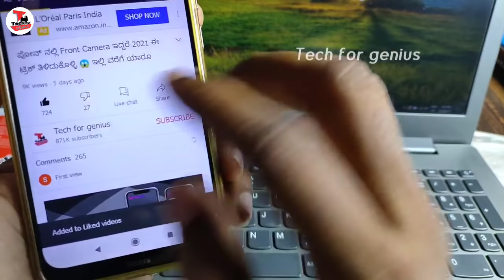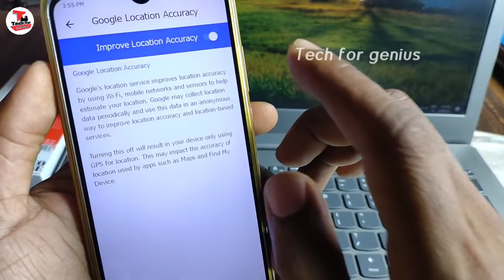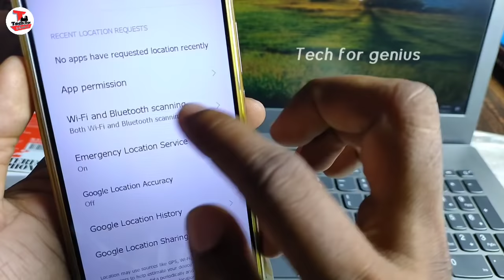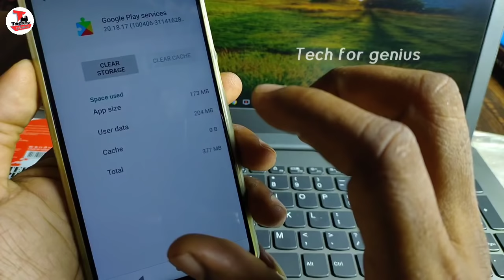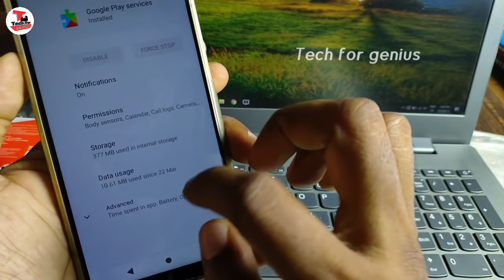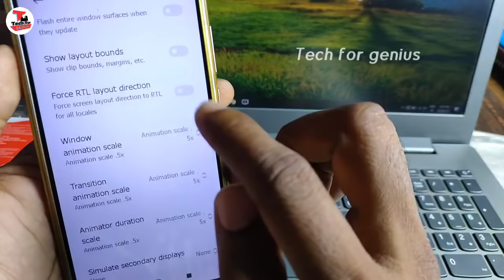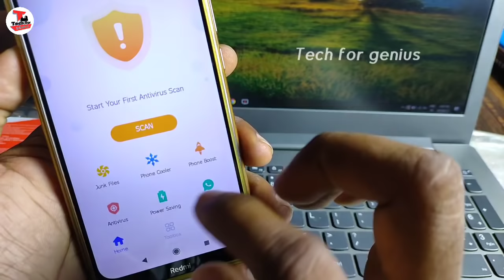How to Stop Mobile Heating & Hanging Problems Permanently 2024 / Kannada by techforgenius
How to Stop Mobile Heating & Hanging Problems Permanently 2024 / Kannada b

ಧನ್ಯವಾದಗಳು🙏🙏🏻

◻ಲೈಕ್ 👍🏻
◻ಕಾಮೆಂಟ್✍
◻ಶೇರ್ ಮಾಡಿ..🤝🏻